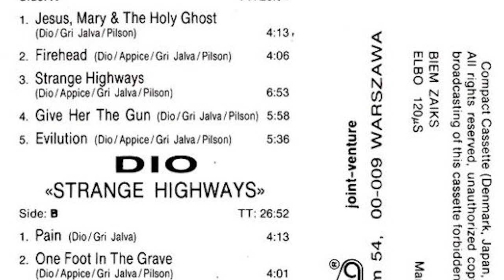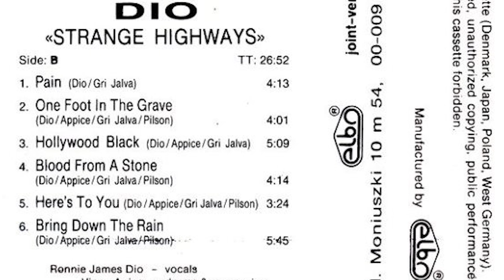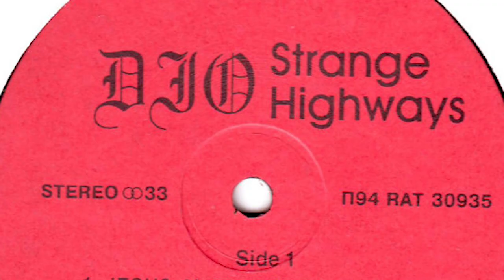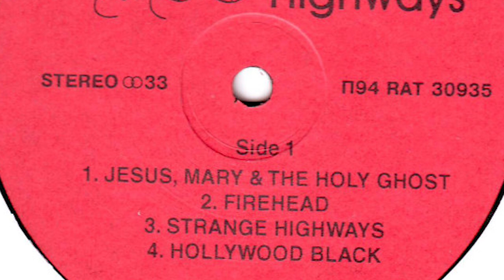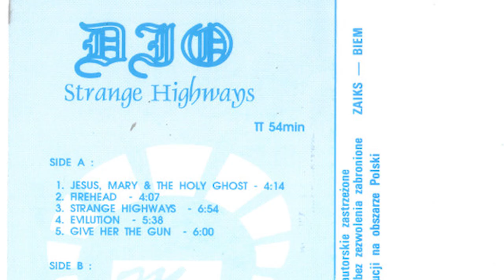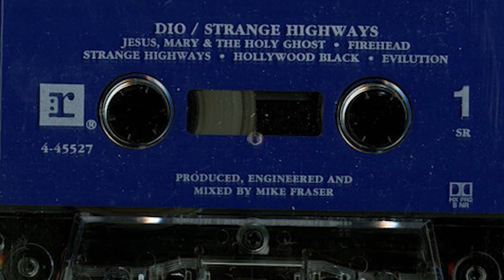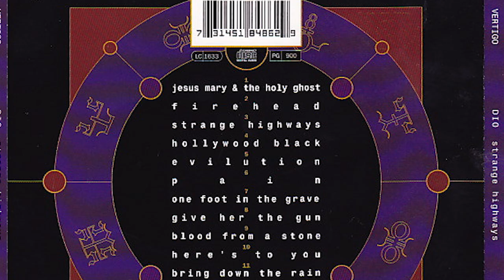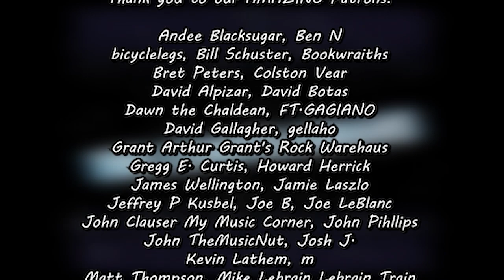The Contrarians Panel: Dark Horse Album #18 - Dio Strange Highways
Our esteemed group of music fans discusses a Dark Horse album from the Dio catalog!

Theme music Performed by: Andee Blacksugar
Theme Music Written by: Nic L. Woodside